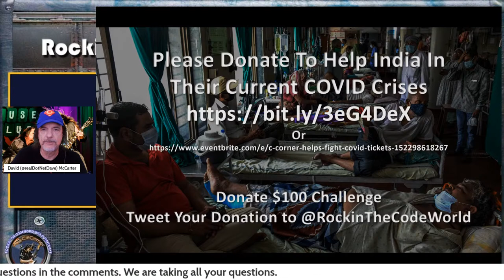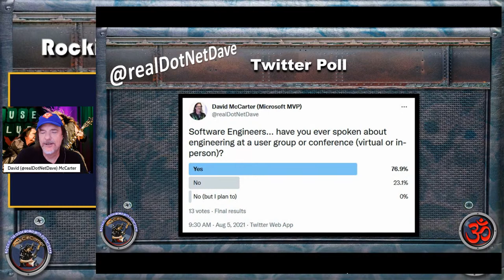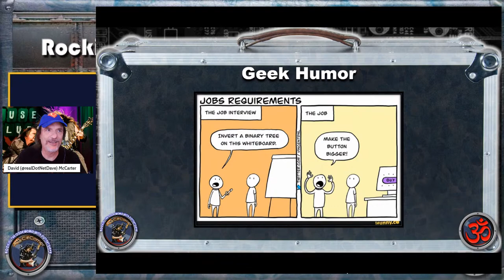Rockin' The Code World with dotNetDave ft. Chris Voisey - Episode 34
Join us on August 21 with Chris Voisey on Rockin' The Code World with dotNetDave - a weekly show to learn & live Q&A on .NET and other programming technologies.

AGENDA

• Introduction
• The Interview
• Developing apps for the enterprise and start-ups
• Software development life cycle used by typical companies
• Prize Give-A-Way!
• New Code Rules
• Wrap up

GUEST SPEAKER
Chris has been a technology leader for the past couple of decades, specializing in the latest and greatest in new technologies.  He has helped pioneer things like Windows & .NET Development, Client/Server, Web, Java, Mobile, and now DevOps to find why our applications break.  There likely isn't a role he hasn't done as he has helped companies begin and excel in their journeys into these technologies.